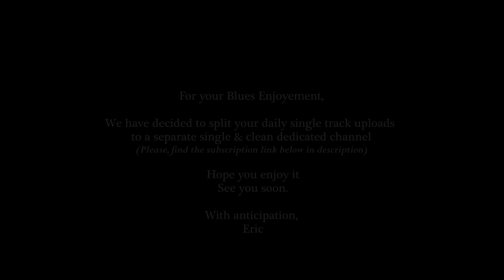Natalie Merchant Put The Law On You | 4K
Blues Music 2017 | Natalie Merchant Put The Law On You | www. RelaxingBlues.Com 4K